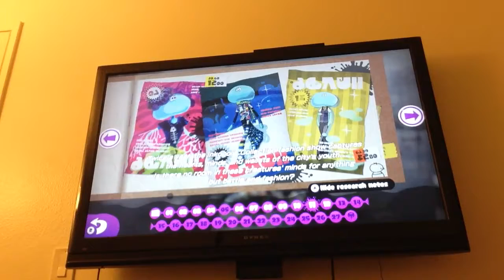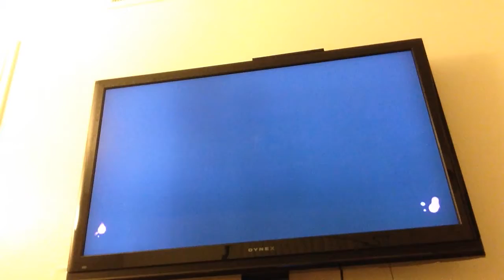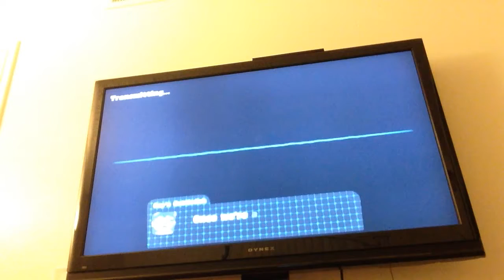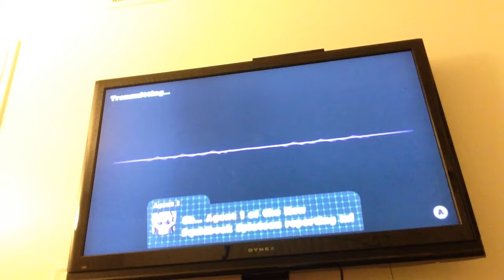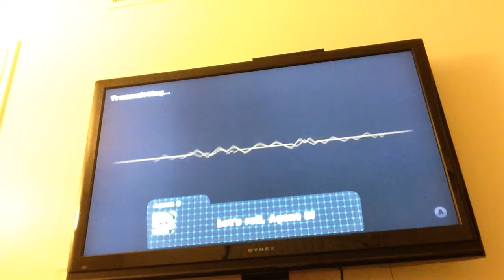Splatoon 8: I'm nearly there!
Hey gamers today in this splatoon video I complete all of world 3 which leaves us with only two worlds left! I truly am nearly there